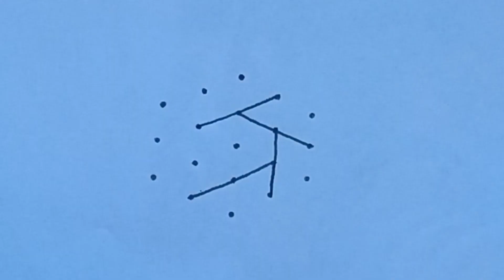Dhanurmasam Geethala Muggulu || Dhanurmasam Latest Rangoli Designs || Sankranthi Nela Muggulu